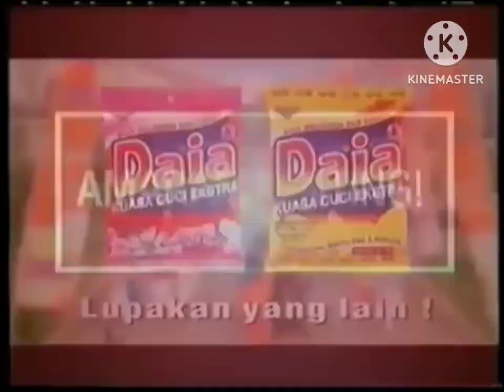TV-8 ad breaks (22.08.2006)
during "Journey With Lincoln Bong 2006"
Taken From: "lincoln bong journey ep1"
Capture: 01:23:56
Posted By: circa 2006